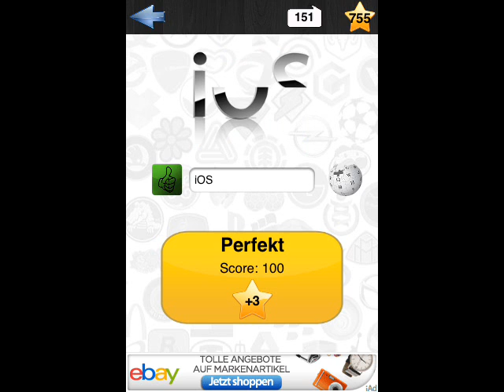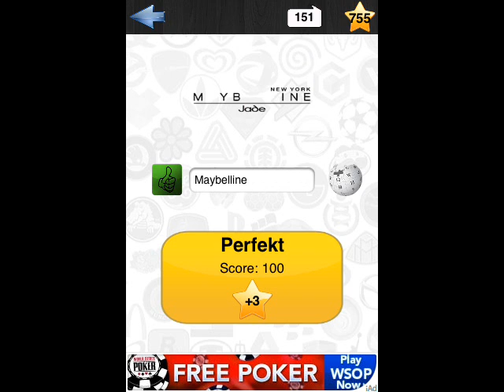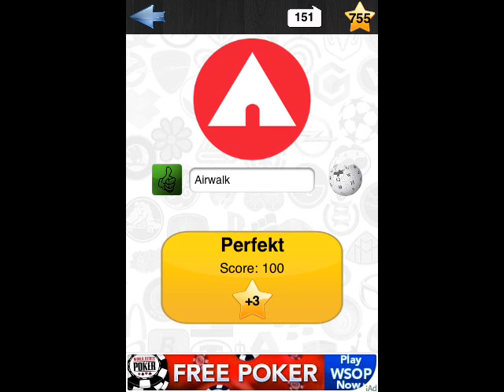Logo Quiz nach Länder (by Country) - Level 1 Walktrough (Sebastian Willkomm) (symblcrowd)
Logo Quiz nach Länder - Level 1 Komplettlösung

Logo Quiz by Country - Level 1 Walktrough